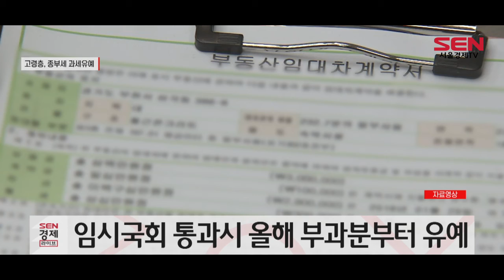60세 이상 고령층 종부세 과세유예 추진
기획재정부와 더불어민주당이 고령층을 대상으로 종합부동산세를 유예하는 방안을 검토 중인 것으로 알려졌습니다. 60세가 넘고, 실거주 중인 1주택자이면서 연 소득이 3,000만원 이하인 사람들이 대상입니다.

정부는 이들이 납세담보를 제공한다는 조건으로, 집을 팔거나 상속 내지는 증여할 때까지 세금 납부를 유예한다는 계획입니다. 다만 매년 1.2%의 이자를 부과합니다.

이번 임시국회에서 종부세법 개정안이 통과된다면 올해 종부세 부과분부터는 과세 유예 제도가 시행될 수 있을 것으로 관측됩니다.

[SENTV]